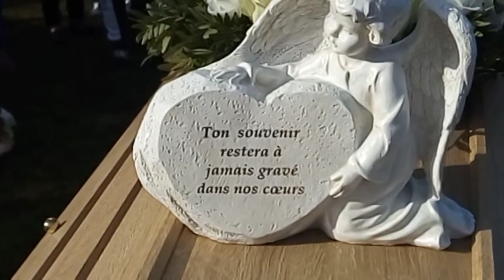Hommage A Notre Pasteur Celestino Matondo Repose En Paix Studio Chretienne HD